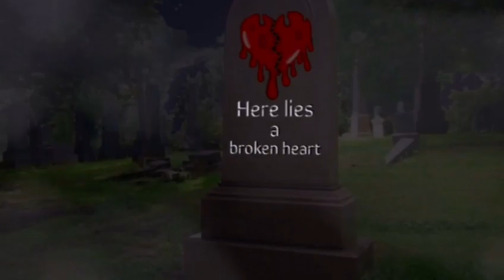HALANDE HALANDE . MANZOOR SAKHIRANI